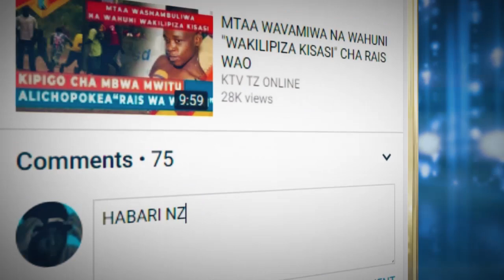WANANCHI WAFUNGUKA MAZITO WANAYO KUMBANA NAYO "WANAKABWA, NA KUTEMBEA UTUPU" / MBELE YA WAZIRI